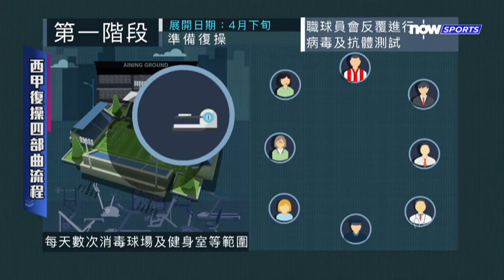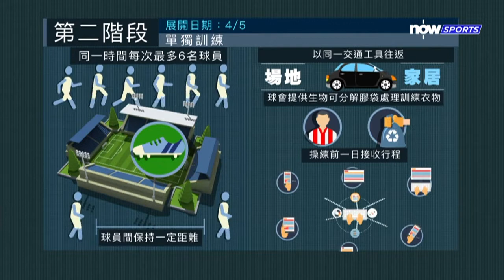【非常體育】西甲重啟在即 球員心理狀況惹關注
為迎接聯賽回歸，西甲賽會早前訂立4階段作準備，今日起的次階段措施，各隊可加入小組訓練，目標在6月12日重啟聯賽。但就有擔心球員要長期集宿、與家人分隔，或危害他們的心理健康。前港隊游泳代表，現時成為運動及表現心理學家的盧綽蘅，分析當中的影響。

《非常體育》每星期跟大家討論世界及本地熱門體育話題；逢星期一晚上11時，Now TV 634首播，Now自選服務亦可免隨時重溫。